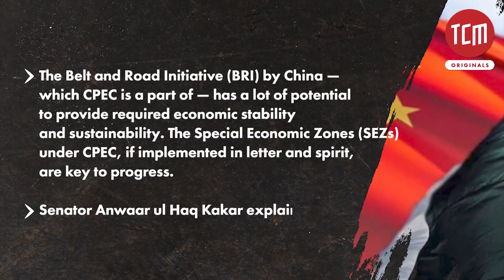How important is CPEC for Pakistan? TCM Explains with Anwaarul Haq Kakar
China Pakistan Economic Corridor (CPEC) is a landmark project with the promise for a better region of the future with peace, development and economic growth.

Senator Anwaar ul Haq Kakar explains how CPEC has played a pivotal role in bringing positive international attention back to Pakistan in recent years.